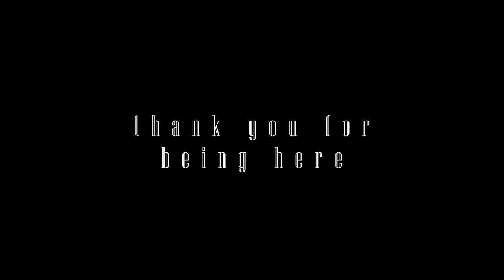"United In Heaven" | frank mehl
_If you weren't, heaven,_
_where should I give my dreams?_

_Were it not for you, earth,_
_where should I take them from?_